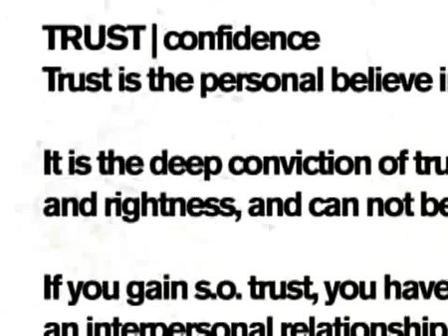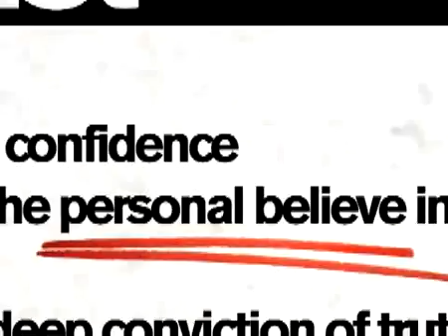Trusted Computing - TCPA / TCG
Trusted Computing
Das Ziel der TCPA / TCG

... ist es, mit Hilfe eines umfassenden Verschlüsselungs-, Schlüssel-, Signier- und Zertifizierungs-Systems so genannte "Vertrauenswürdige Computer" zu schaffen. Endziel sei ein "Invincible Trustworthy Computing" (TWC), eine "unbesiegbare vertrauenswürdige Computernutzung / Computerumgebung".

Als Argument wird eine (angeblich) erhöhte "Sicherheit für den Nutzer" genannt. Dieser solle dem Computer "vertrauen" können.

Tatsächliches Ziel dürfte jedoch die umfassende Durchsetzung von Interessen sein, die nicht im Sinne des Nutzers liegen:

    * Neue und vermutlich teurere Abrechnungsmodelle für Software und digitalen Inhalt
    * Überwachung der Lizenzen, Kosten und Gebühren
    * Überwachnung digitaler Inhalte
    * Verdrängung von unerwünschter Hard- und Software-Konkurrenz
    * u.a.

* 1998 von der US-Regierung beschlossen. Das europäische Pendant ist die "European Union Copyright Directive" (EUCD).

" Eigentlich ist es ganz einfach: wir suchen nach einem Verfahren, wie wir zurück in die Anfangszeit des PC bis nach 1984 gehen können und dort die sichere Infrastruktur installieren können, die heute gefordert wird. "
Peter Biddle, Microsoft Produkt Unit Manager

Allerdings waren solche Forderungen noch nie seitens der Nutzer oder Urheber zu hören, wohl aber seitens der Rechteverwerter, der Musik- und Filmindustrie u.a.. Natürlich geht es nicht darum, ob der Nutzer vertrauen kann, sondern darum, ob die TCPA dem Nutzer "vertrauen" kann.